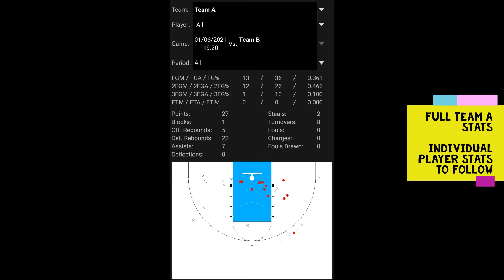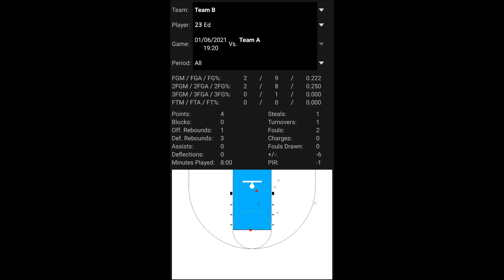Full Court Basketball Team A vs Team B Game 4 1/06/2021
5v5 Basketball
Team A: Ryan, Francesco, Chester, Leo, Kel
Vs
Team B: A.I, Jacob, Dave, Jabs, Ed